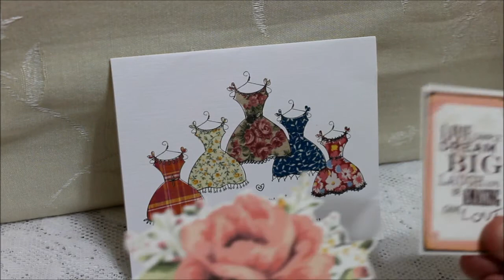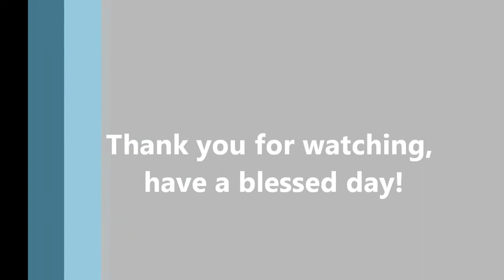Happy Mail LizasPaperPassion